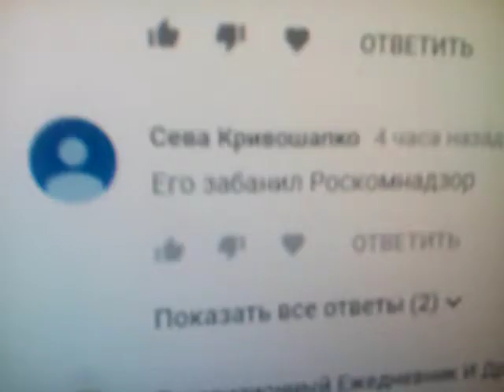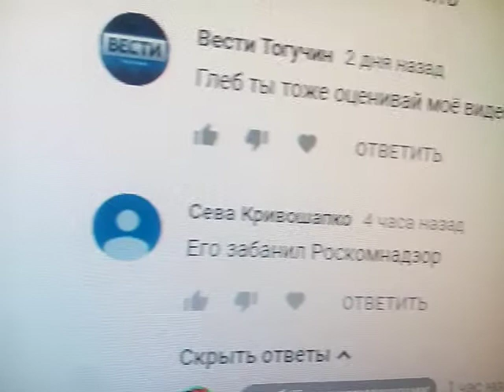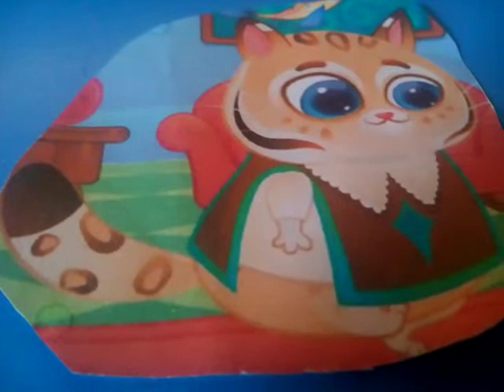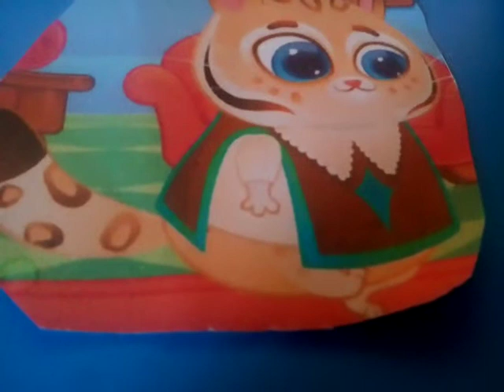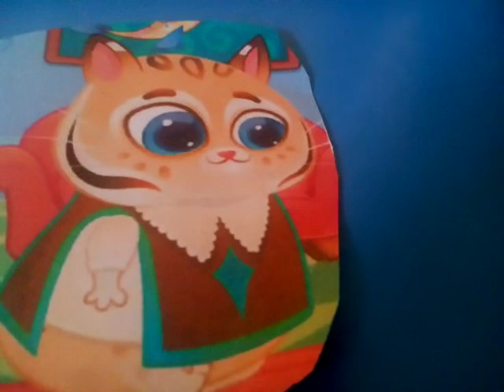Новости. Специальный выпуск (Первый канал Останкино, 25.05.2018)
Срочно для Романа Калинина, Максима Котофеева и Даниэля ДД